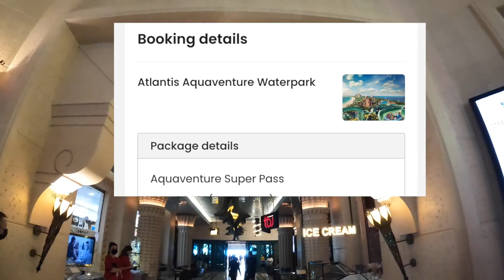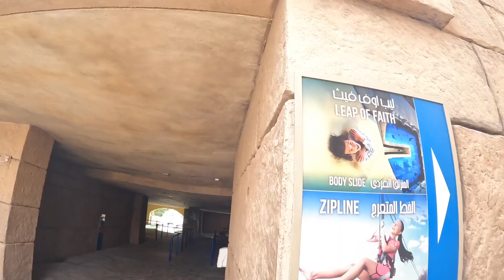Largest waterpark in Dubai - DAY - 5, Atlantis Aquaventure Waterpark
Aquaventure Waterpark at Atlantis The Palm in Dubai has expanded with the addition of a huge 34 metre tall new tower to the water park on Palm Jumeirah. The Trident Tower features 12 new waterslides,friendly water coaster, and the World’s tallest waterslide with a Double Tornado WAVE.